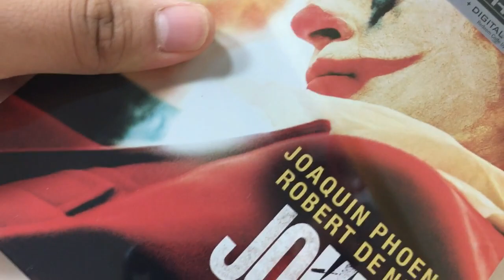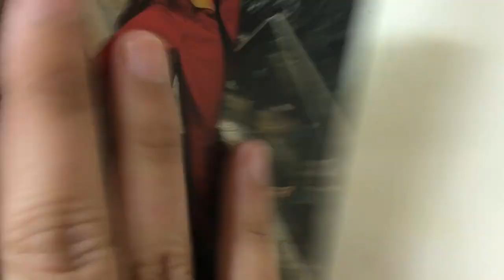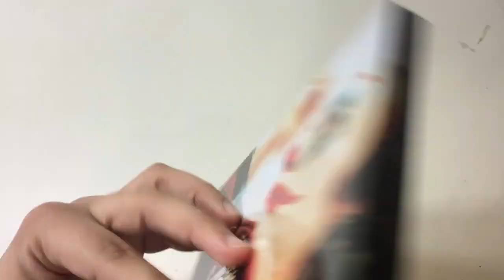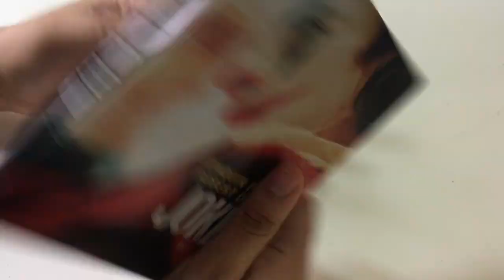Unboxing de el Joker 4K SteelBook